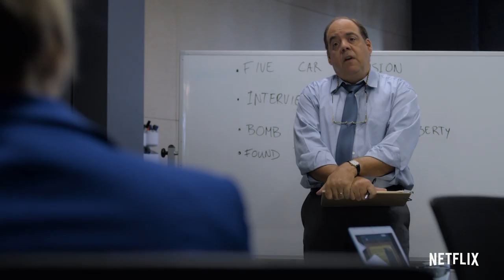Good Sam | Official Trailer [HD] | Netflix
When a mysterious good samaritan, aka “Good Sam,” leaves $100,000 in cash on seemingly random doorsteps, New York City TV news reporter Kate Bradley (Tiya Sircar) sets out discover Good Sam’s true identity and motive, turning her personal life upside down.